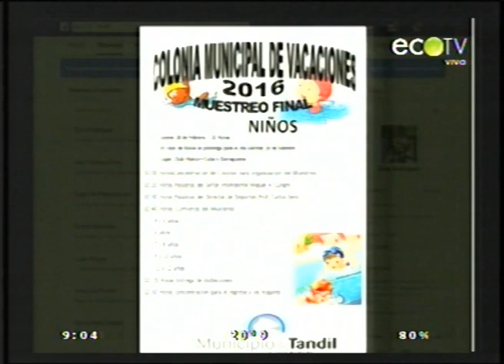Nicolini: “La inseguridad es uno de los principales que aqueja a la sociedad”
El concejal Marcos Nicolini, presidente del bloque de la UCR, dialogó con “Tandil Despierta” de varias temáticas la coyuntura política de la ciudad. En relación al debate por la Tasa de Seguridad sostuvo que “es absolutamente constitucional la tasa y no es igual al caso que trajeron aquí para hacer la comparación“.